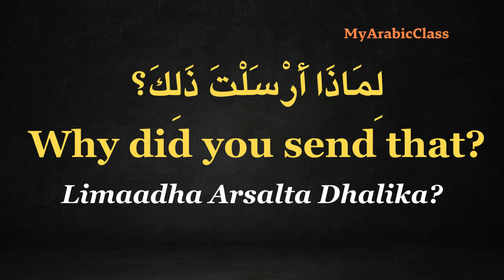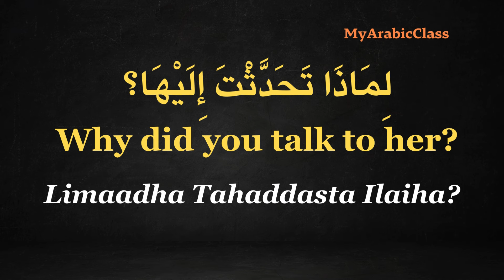WHY DID YOU BLOCK ME in Arabic | Learn Arabic Phrases | Arabic Conversation for Beginner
How do we say: WHY DID YOU ... in Arabic
Why Did You Block Me? Why Did You Say That? Why Did You Do That?
Learn Arabic Easily While You Sleep
Learn Arabic Online
Arabic Conversation for Beginners, Common Arabic Phrases
learning arabic for beginners in english, arabic conversation for beginner
daily arabic, msa, modern standard arabic, native arabic, arabic conversation lessons
تعلم اللغة العربية، اللغة العربية الفصحى، محادثات لغة عربية، العبارات العربية، تعلم الانجليزية، تعلم، الإنجليزية ببساطة، اللغة الإنجليزية